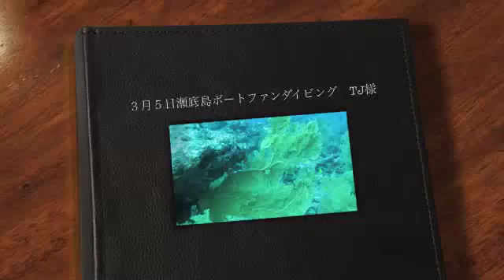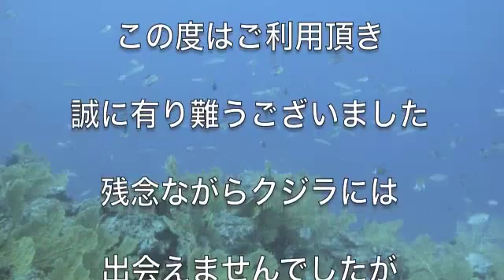３月５日瀬底島ボートファンダイビング TJ様